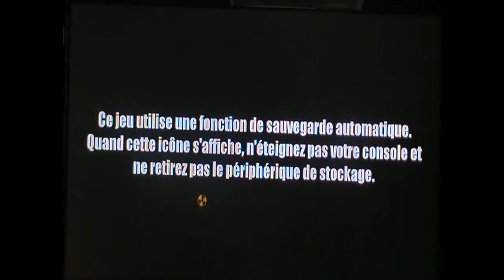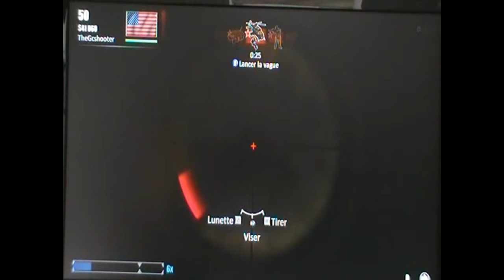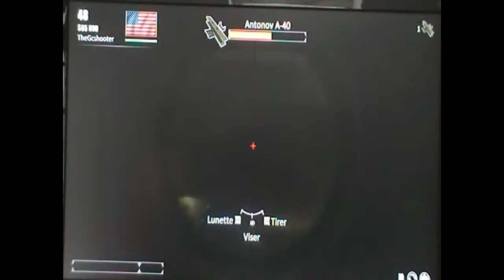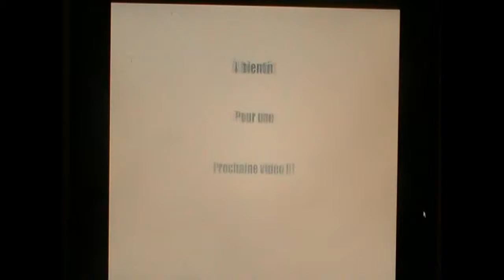Best Toy Soldiers War Chest Gameplay Compilation 2015 Part 3 | Video Games Toy Soldiers